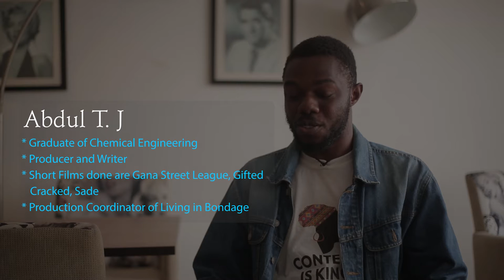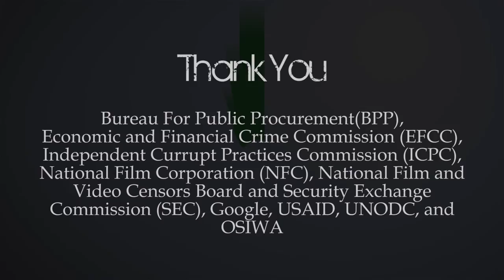Homevida Impact documentary